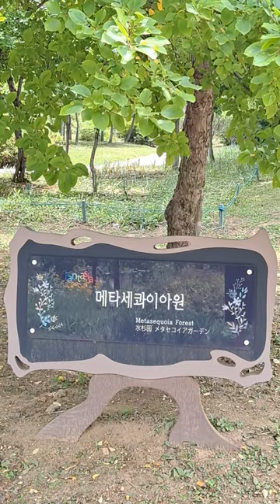부천 무릉도원 수목원 - 메타세콰이아원